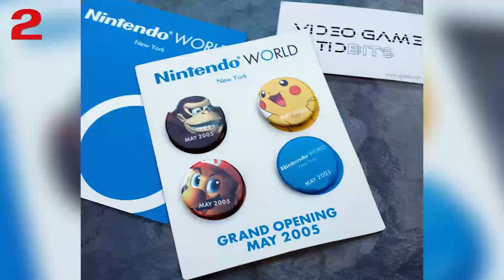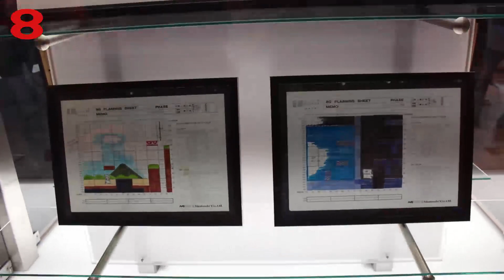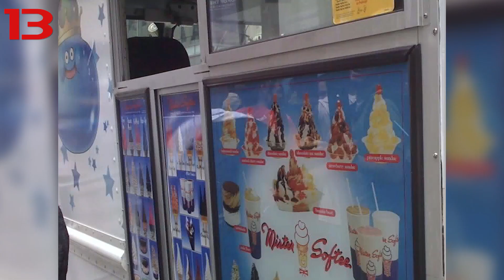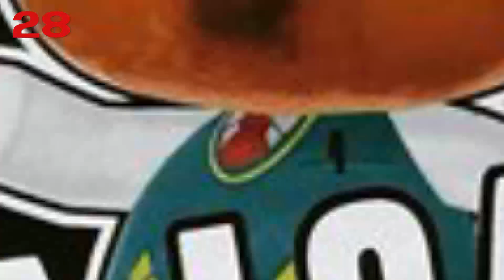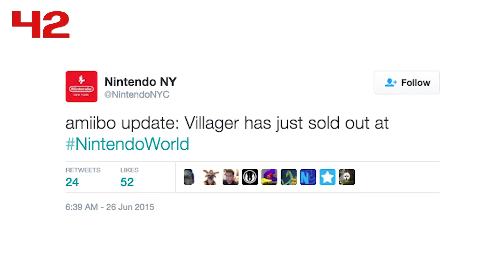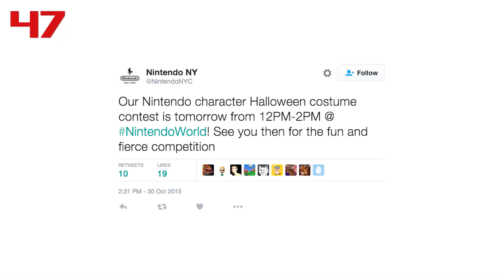50 Reasons YOU Should Visit Nintendo NY - Super Coin Crew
Can't get enough Nintendo in your life? Then look no further than Nintendo NY- formerly known as the Nintendo World Store! Super Coin Crew is counting down the 50 reasons YOU should visit Nintendo NY.

So when are you planning on going to Nintendo NY?!

Hosted by: Ruth Morrison

Edited by: Judy Tam and Vivian Lee

Camera by: Nicholas Fung, Cade Hiser, Nate Olson

"Maze Craze #1" - danielle blanc
"8 Bit Seas! - Water Level Video Game Music Loop" - Heatley Bros
"82" - Maf
"Summer Theme" - mojokid
"Face Time - Remix" - smidi